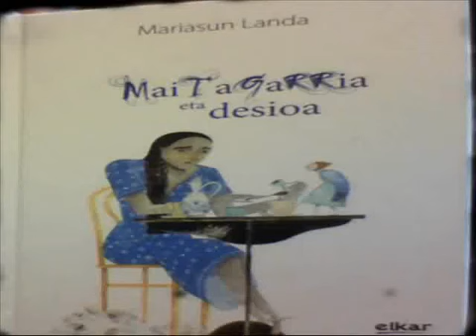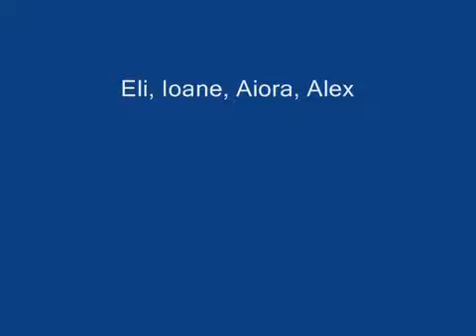Maitagarria eta desioa (Lolly Pop)